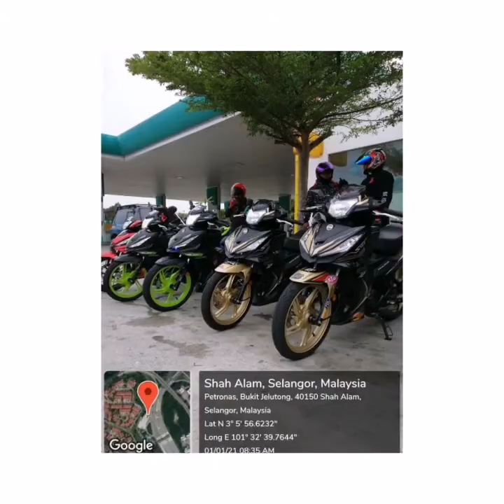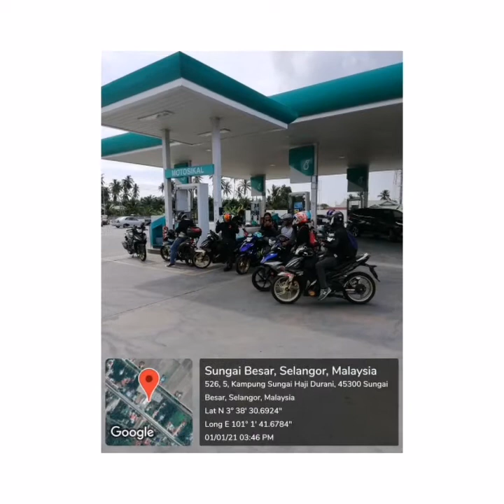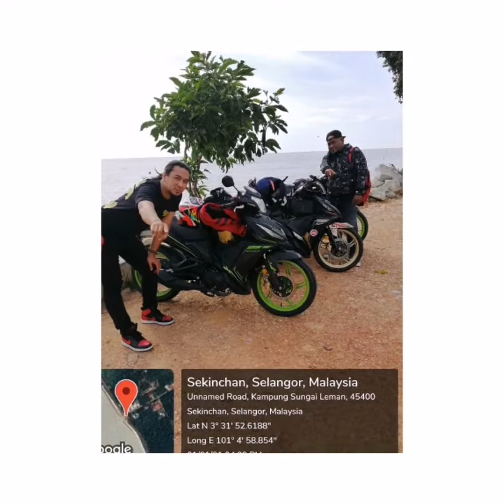Ride Sungkai Nasi Bamboo